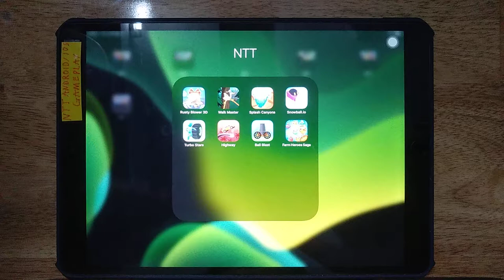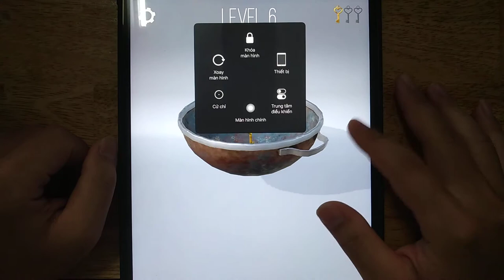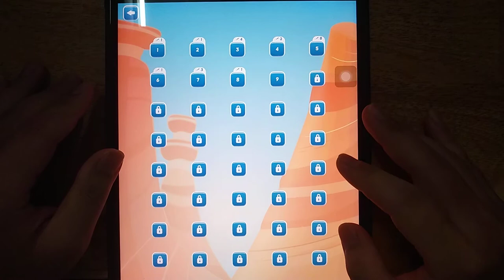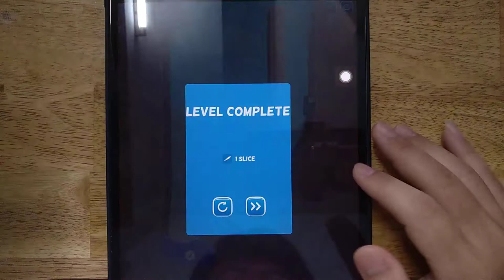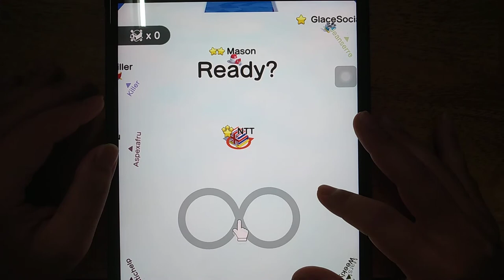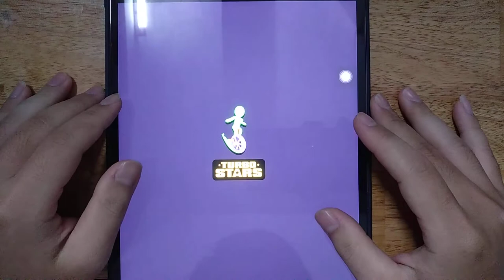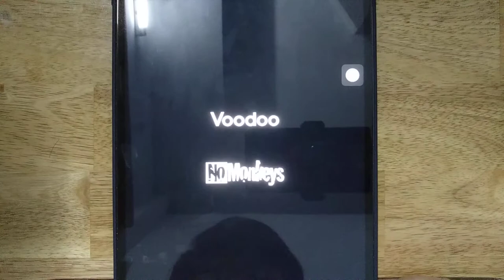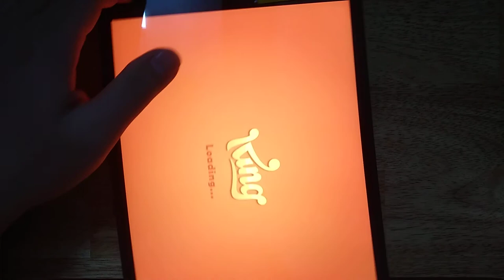Rusty Blower 3D, Walk Master, Splash Canyons, Snowball io, Turbo Stars, Highway, Ball Blast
Rusty Blower 3D, Walk Master, Splash Canyons, Snowball io, Turbo Stars, Highway, Ball Blast, Farm Heroes Saga

Android GamePlay
iOS GamePlay
iPad GamePlay
GamePlay Walkthrough